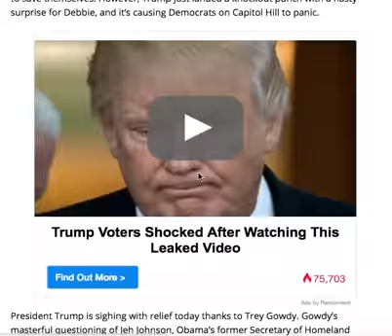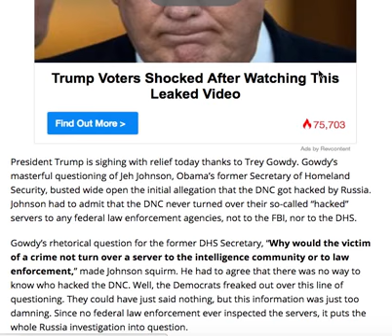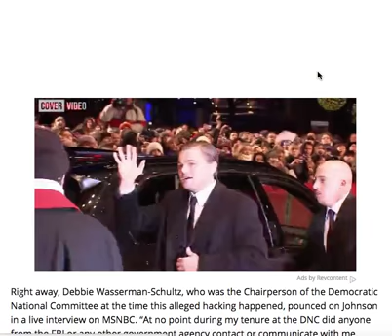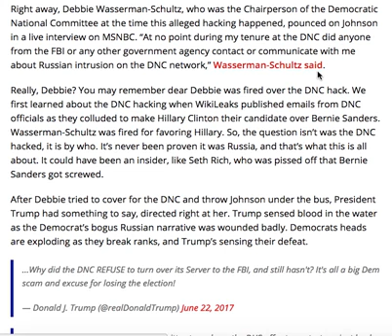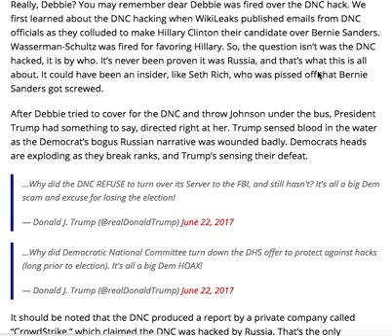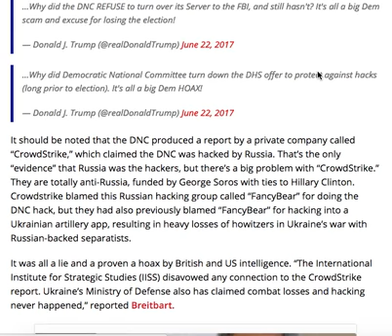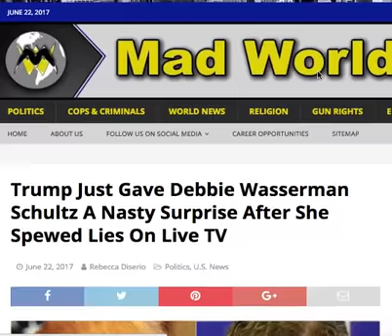TRUMP JUST GAVE DEBBIE WASSERMAN SCHULTZ A NASTY SURPRISE AFTER SHE SPEWED LIES ON LIVE TV!